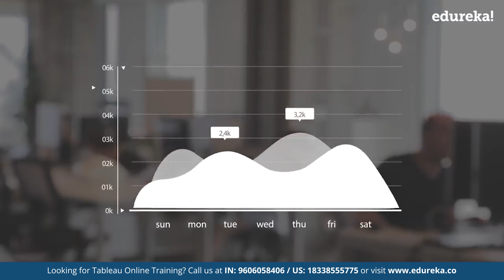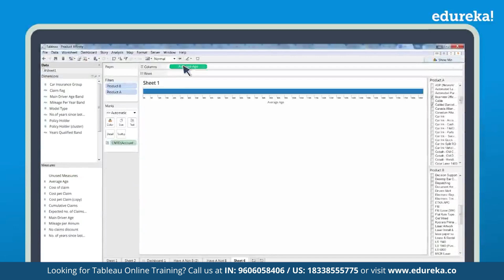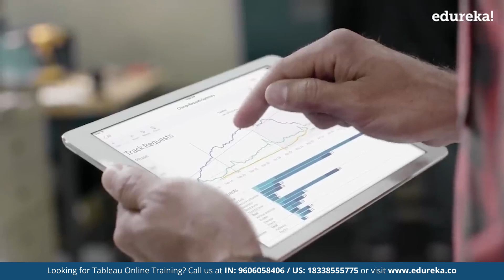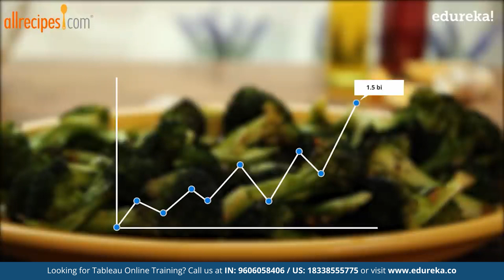Introduction to Tableau | Tableau Training for Beginners | Edureka | Tableau Rewind-1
This Edureka's video on "Introduction to Tableau" will help you to utilize Tableau as a tool for Data Science, not only for engagement but also for comprehension efficiency.  Through this video, you will learn to gain the maximum amount of insight with the least amount of effort.

Edureka PGP Courses

This is a 5 Week Instructor led Online Course, 25 hours of assignment and 20 hours of project work
We have a 24x7 One-on-One LIVE Technical Support to help you with any problems you might face or any clarifications you may require during the course.
At the end of the training you will be working on a real time project for which we will provide you a Grade and a Verifiable Certificate!

Edureka's Tableau Certification training is designed to help you become a top Tableau Professional. During this course, our expert Tableau instructors will help you:
Understand the need for visualization
Make advance insightful visuals
Perform scripting
Create comprehensive dashboards
Connect with multiple sources
Integrate Tableau with R

The following professionals can go for this course :
Data Scientists
Business Analysts
Statisticians and Analysts
Project Managers

Why learn Tableau?

Tableau is a leader in Gartner's magic quadrant in BI & Data analytic field. Being used in various leading domains like Business Intelligence, Marketing, Big Data Hadoop, etc., Tableau is one skill set most professional wish to carry ahead in their career . As per Indeed.com, the mean salary of Tableau professional is $ 100,000.

Please share it in the comment section below and our experts will answer it for you.